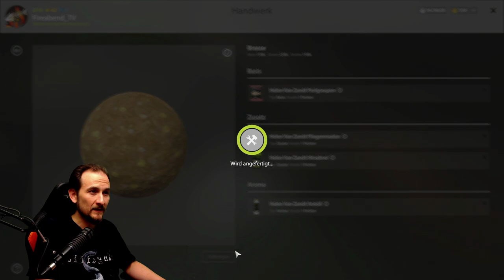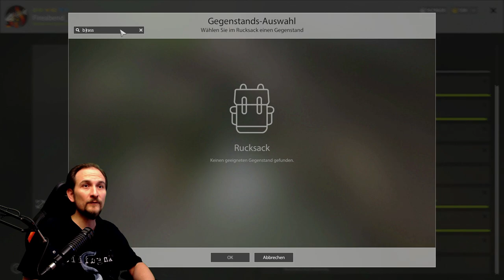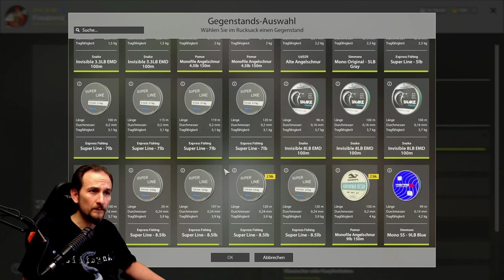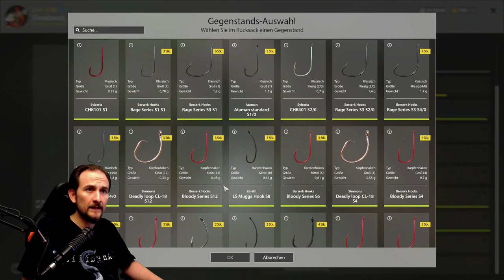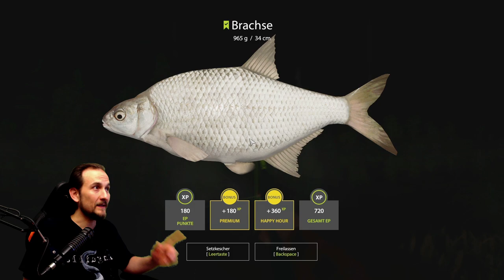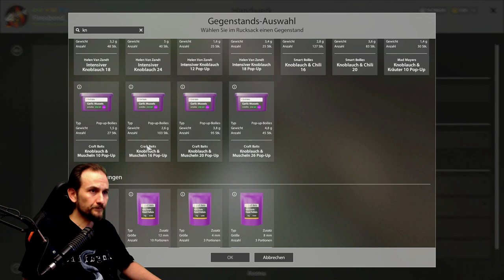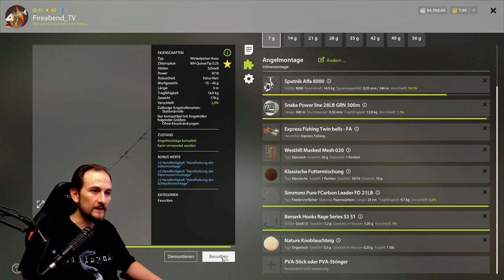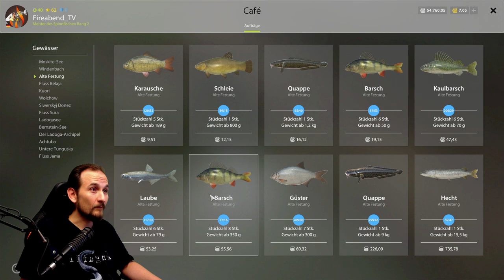Russian Fishing 4 - TUTORIAL - Brasse suchen, Spots, Futter, Köder, Alte Festung